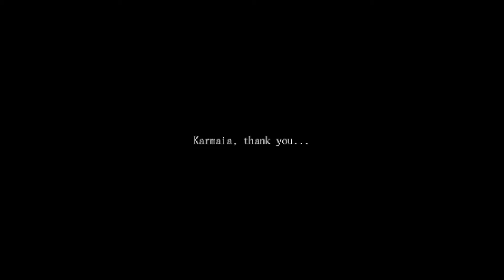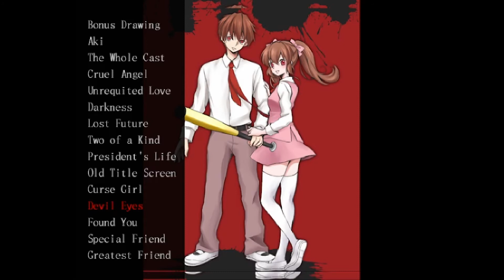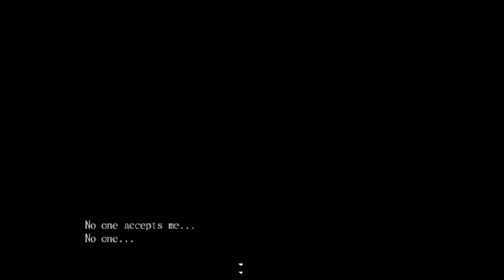Time for their stories Misao Definitive Edition: Final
We've made it to the end